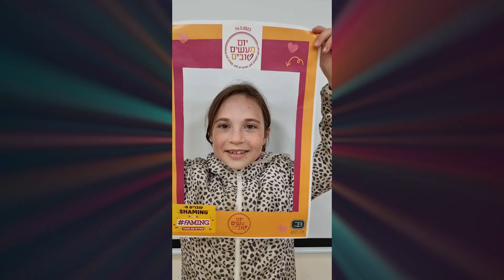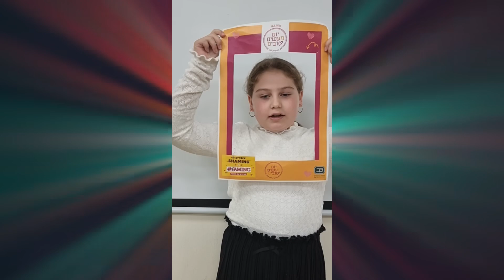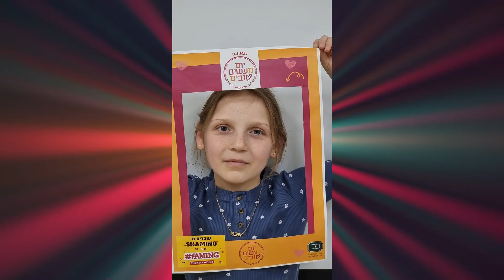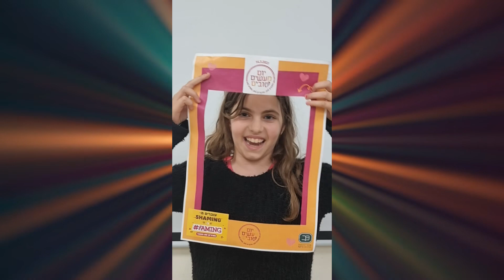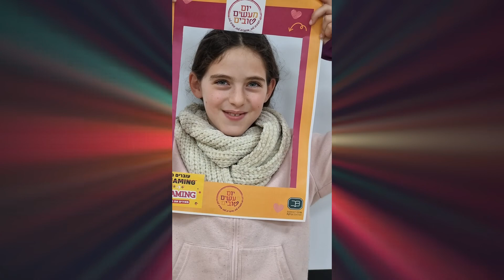יום המעשים הטובים תשפ"ג - מפרגנים! - !Good Deeds Day 2023 - FAMING